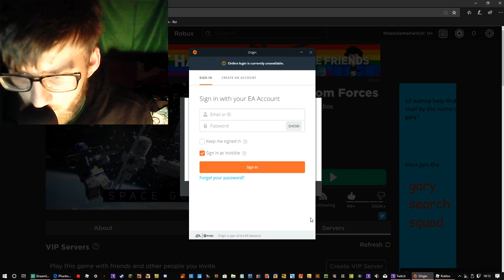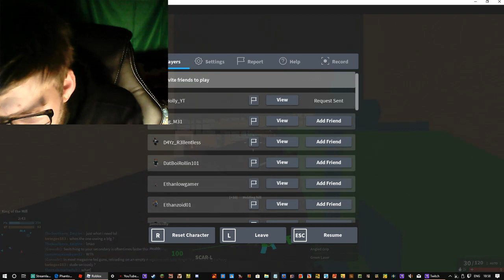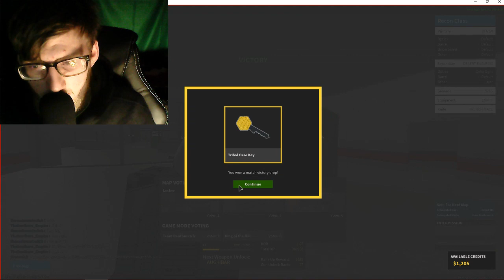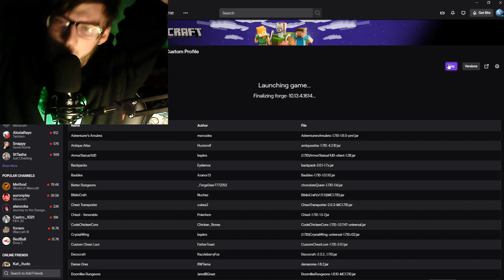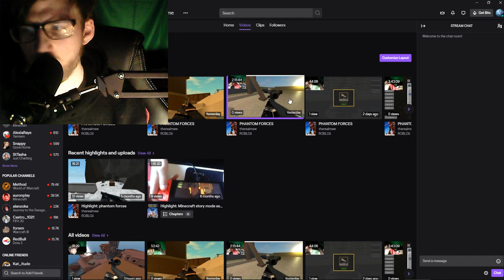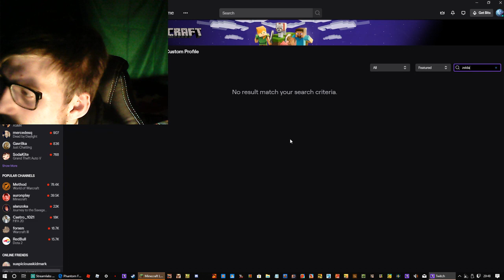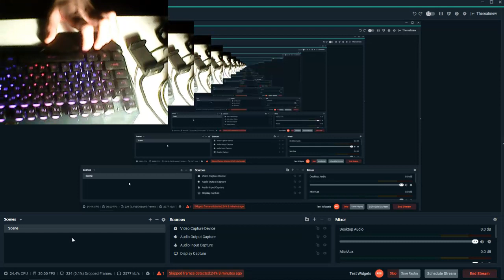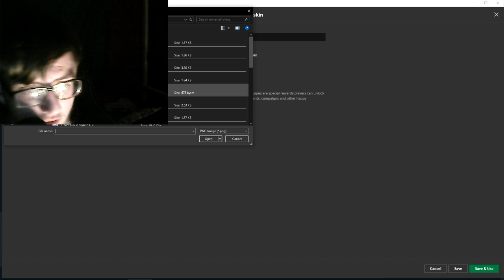Matt Maynard Live Stream